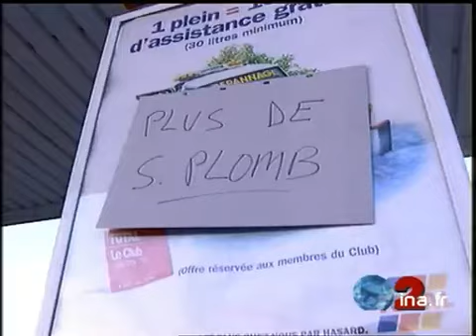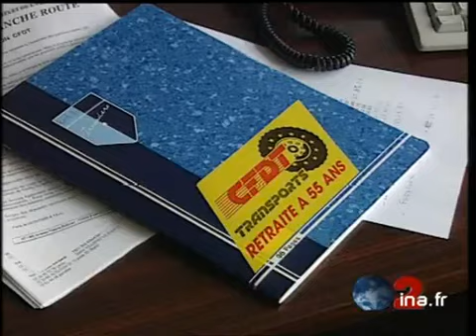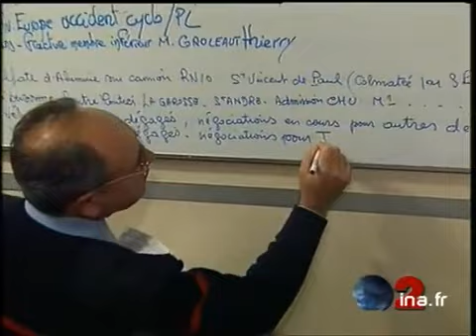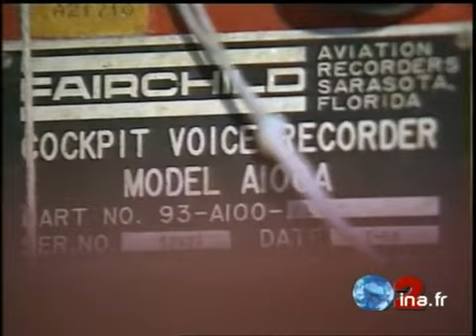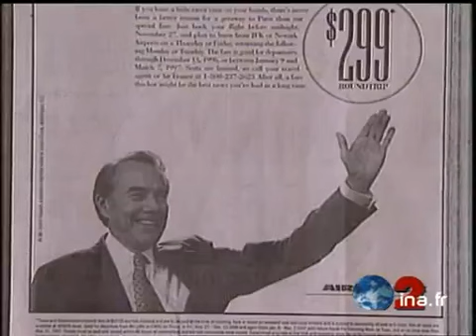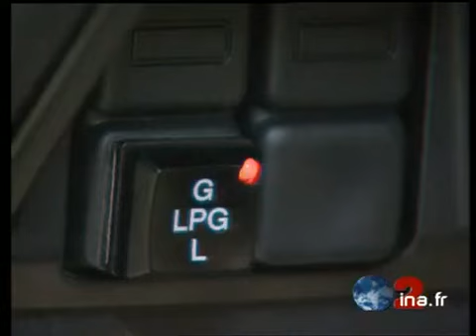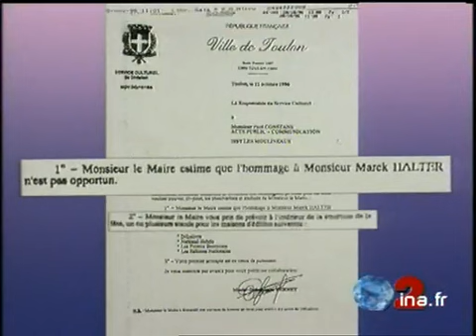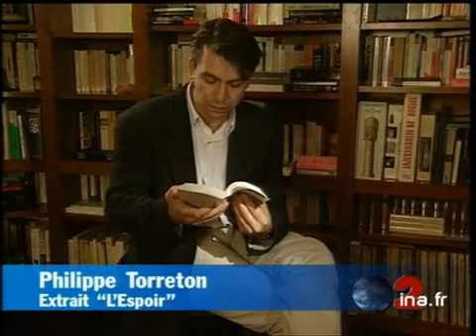JA2 20H : émission du 22 novembre 1996